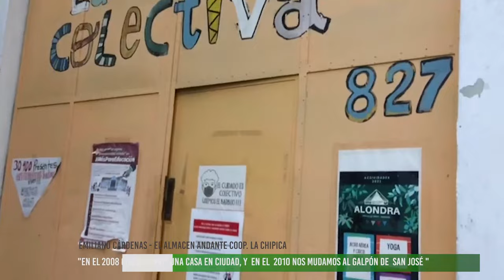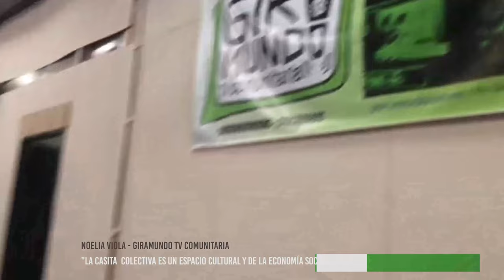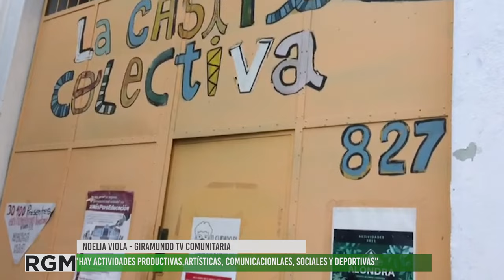La Casita Colectiva cumple 13 años de trabajo autogestivo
En el año 2007, varias organizaciones sociales dieron comienzo a un proyecto social, cultural y político, que un año más tarde, ya con un espacio de encuentro, pasaría a llamarse La Casita Colectiva.
Primero en el  corazón de la Cuarta Sección y luego desde San José, diferentes colectivos, trabajan de manera colectiva y autogestiva.
Desde lo artístico cultural, a lo productivo, pasando por espacios de comunicación las y los compañeros y compañeras de La Casita Colectiva apuntan a la transformación de la sociedad en la que vivimos.
DUrante años el Espacio fue un lugar encuentro para organizaciones, vecinas y vecinos, sin embargo la Pandemia, puso un freno a las actividades masivas, pero no a la perspectiva de transformación de los diferentes colectivos que siguen trabajando en sus diferentes proyectos respetando los protocolos pero sin dejar de caminar de manera conjunta.